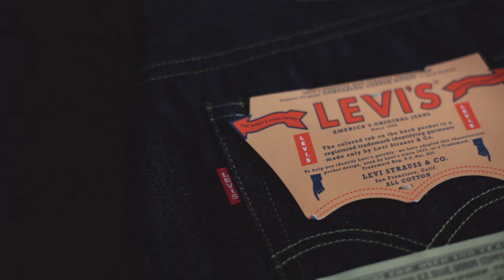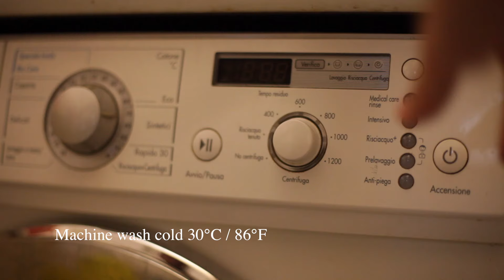LEVIS VINTAGE CLOTHING 501z '54 Before & After Shrink To Fit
Hi! This is a little video I made for fun with my first pair of LVC. And those are my first pair of shrink to fit Levis too. As it was an experiment for me, I thought that a video like this could help other people too, with how the denim change after the first wash.